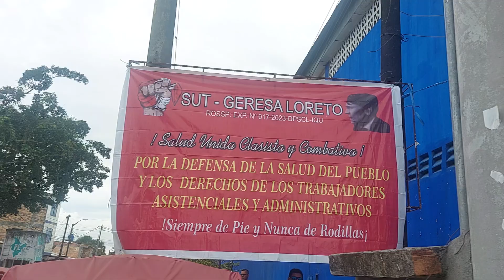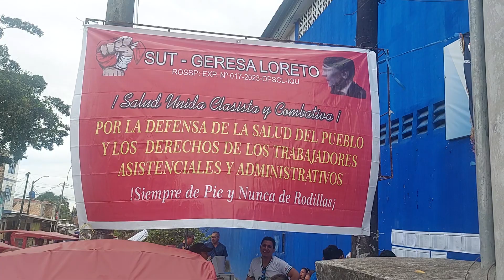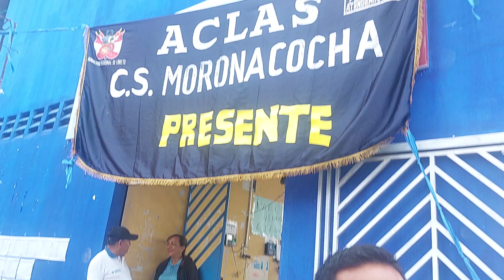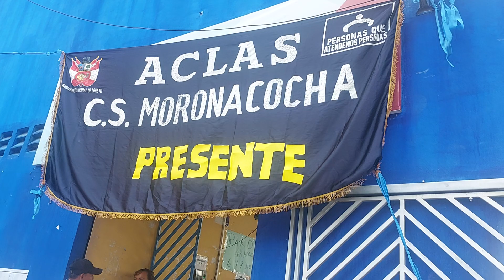Dimas Cardenas Secretario de Sindicato Geresa-Piden destitución del Gerente de SALUD DR. Percy Rojas